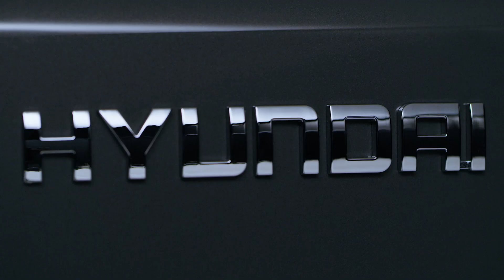Hyundai KONA Electric | Exterior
The Hyundai KONA Electric features an bold exterior design with muscular sculpted shapes, sleek LED lighting and one-of-a-kind details that highlight the strong Hyundai SUV DNA at its core.